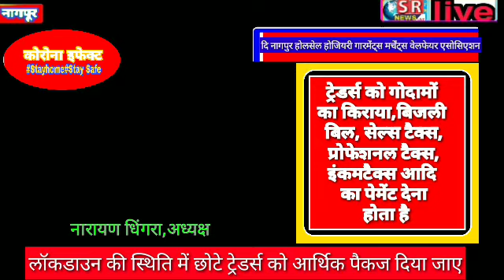कोरोना महामारी के पादुर्भाव से रेडिमेड गारमेंटस को भी नुकसान उठाना पड रहा है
Nag,27April: वैश्विक कोरोना महामारी के पादुर्भाव से रेडिमेड गारमेंटस को भी नुकसान उठाना पड रहा है: नारायण धिंगरा,अध्यक्ष दि नागपुर होलसेल होजियरी गारमेंट्स मर्चेंट्स वेलफेयर एसोसिएशन